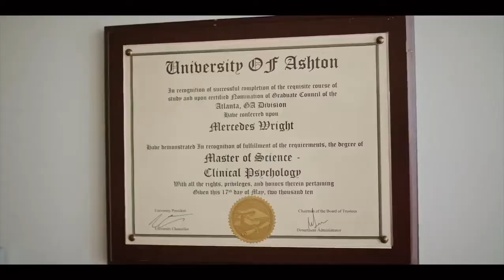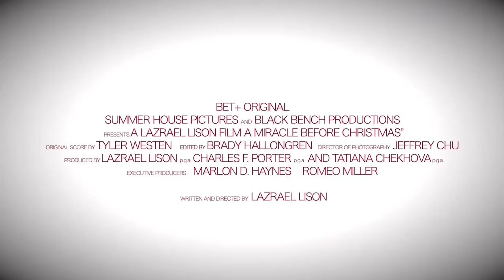A MIRACLE BEFORE CHRISTMAS - MOVIE - LESLIE “BIG LEZ” SEGAR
12/08 on Bet+ Premiere 12/23 on BET
“A Miracle Before Christmas” movie film lazraellison director thankyou 💙
letoyaluckett leadactor romeomiller keithdavid samdunnavent 🙏🏾 scenepartner camillearianemakeup makeup ladydonica_makeupartist hairstyling biglez actress setlife Hollywood DTLA gratefulgirl LEZZZZ GO Universe!!! And the Oscar goes to! 😂